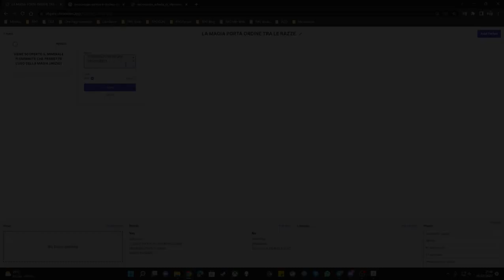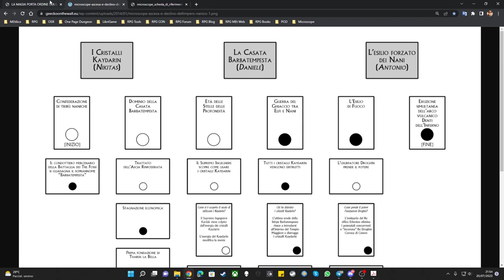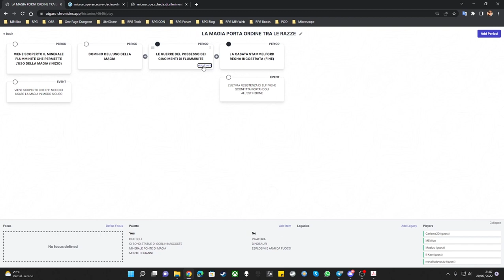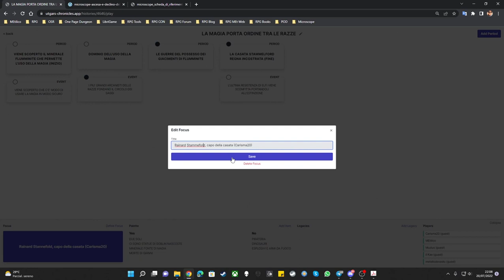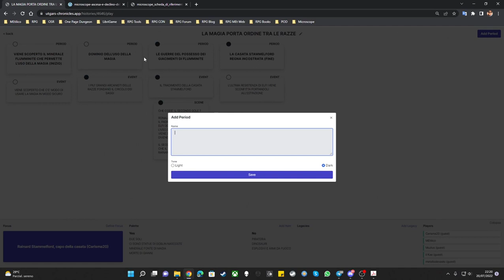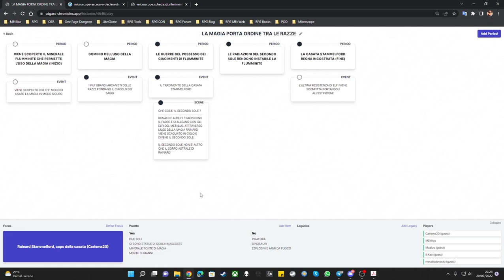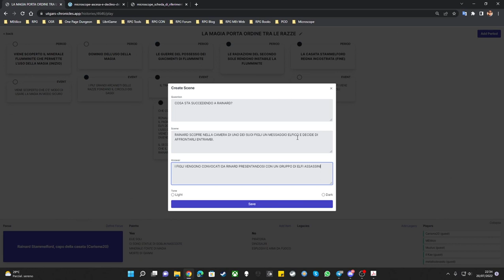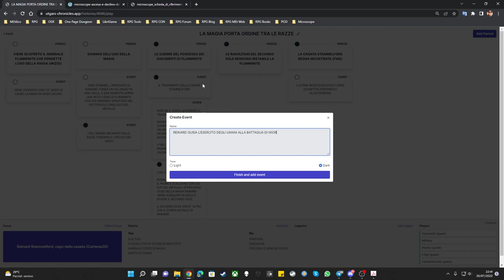🔬 Speciale Microscope - Episodio 2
Cominciano i problemi...

contatti